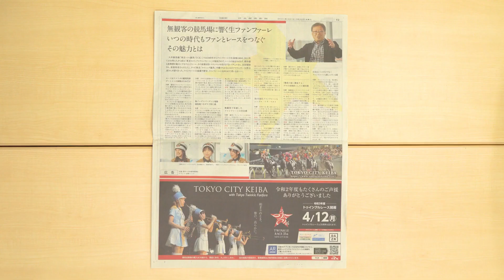日経AR「ファンファーレ」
日本経済新聞が提供する「日経AR」は、スマホを紙面にかざすと、新聞の写真が３Dで浮かび上がったり、動画になって動くなど「未来の新聞」が楽しめます！

「東京シティ競馬」の広告紙面に日経ARをかざすと、マーチングバンドが現れてファンファーレが鳴り響きます。

新聞×ARのアイデアコンテスト「日経ARアワード」はこちら